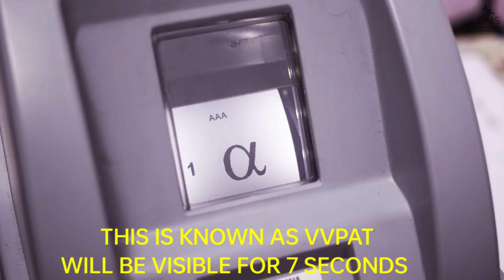Elections 2024,Students explaining the Election Process in India,Gowtham Model School,Hasthinapuram